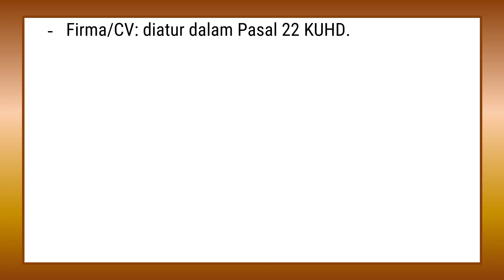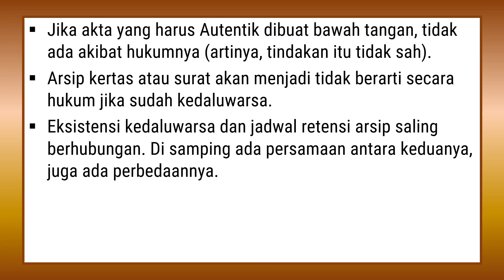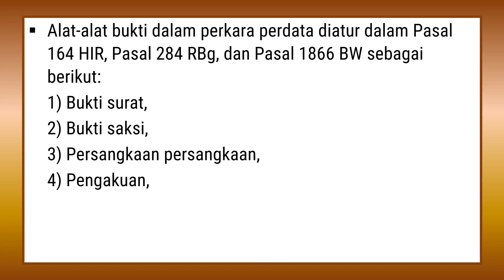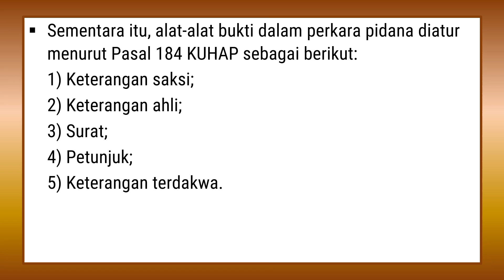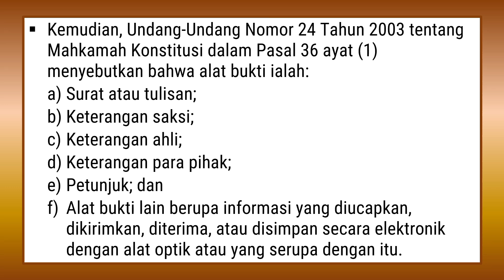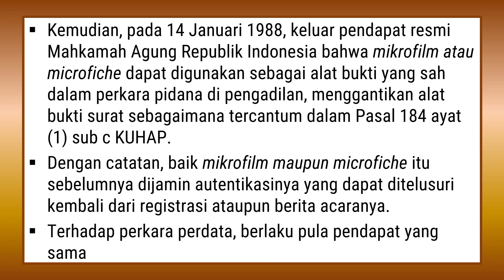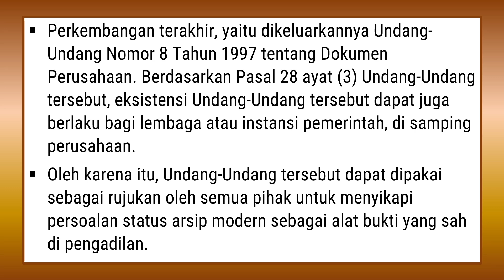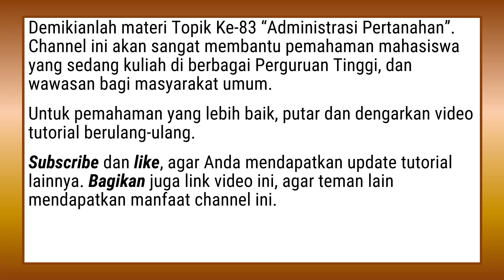Administrasi Pertanahan 83 | Pengertian Sistem dan Sistem Informasi (Part 4)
Peraturan perundang undangan yang berhubungan dengan pembuktian yuridis dapat dipilah dalam tiga macam berikut :
1) Peraturan perundang undangan tentang pembuktian dalam perkara perdata;
2) Peraturan perundang undangan tentang pembuktian dalam perkara pidana; dan
3) Peraturan perundang undangan tentang pembuktian dalam perkara tata usaha negara.
Alat alat bukti dalam perkara perdata diatur dalam Pasal 164 HIR, Pasal 284 R.Bg, dan Pasal 1866 BW sebagai berikut:
1) Bukti surat,
2) Bukti saksi,
3) Persangkaan persangkaan,
4) Pengakuan,
5) Sumpah.